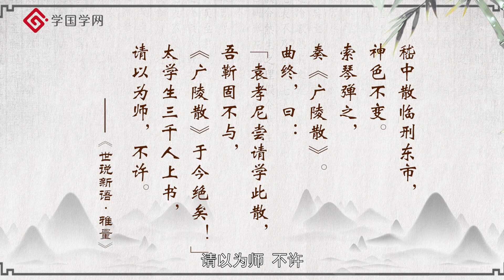《世说新语与魏晋风度》第25节 玉树临风：上天也会嫉妒这样的阳刚美男【学国学网】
课程简介：《世说新语》是中国古代经典最富活力的篇章，《世说新语》分36个门类，包括1130则小故事，涉及1500+人物，100+个成语，是最早的网红书，是中古时代的百科全书，是笔记小说的先驱，是后世小品文的典范，是中国人的风流宝鉴，《世说新语》是每个家庭必备之文化宝典。